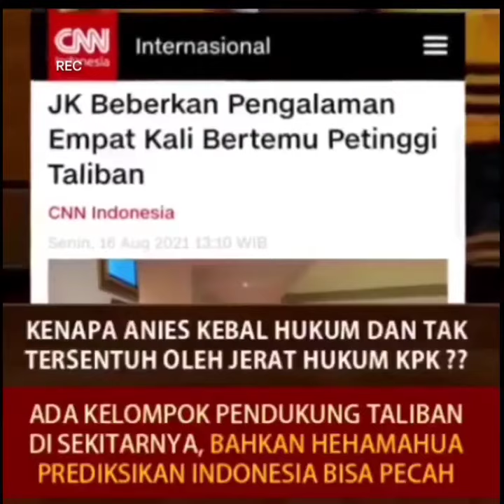SEBUT ANIES KEBAL HUKUM SAMPAI INDONESIA JADI BEBERAPA NEGARA